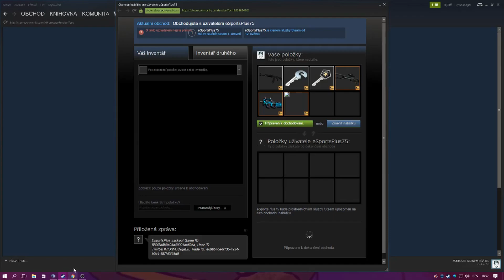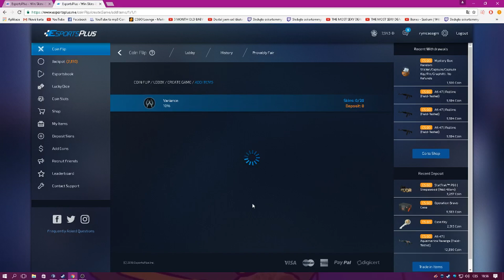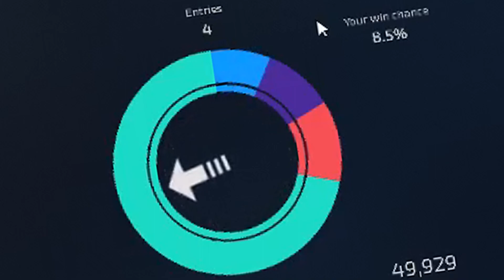Další LUCKY WIN :D! w/Bukyy. ( ͡° ͜ʖ ͡°)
Stránka (Při přihlašování zadejte code "WatafaK" EZ %% :D )

Video songs
1)Arman Cekin - California Dreaming (feat. Paul Rey)
2)Mad world
3)The Black Eyed Peas - Pump It (SWACQ Remix)

➤ Stream/record: Open Broadcaster Software (OBS)

➤ Keyboard: Ozone strike battle!
➤ Mouse: SteelSeries Rival 300!
➤ Headphones: HyperX cloud!